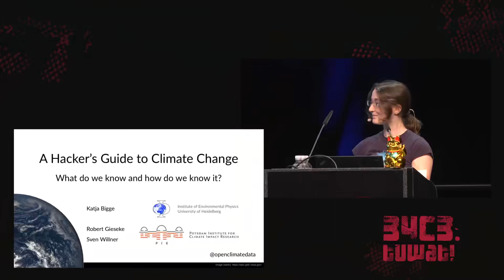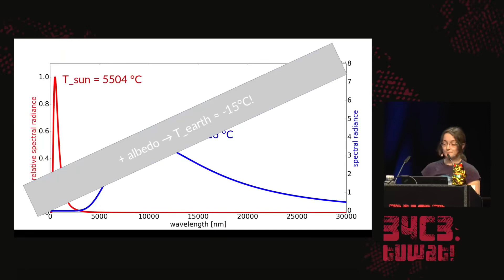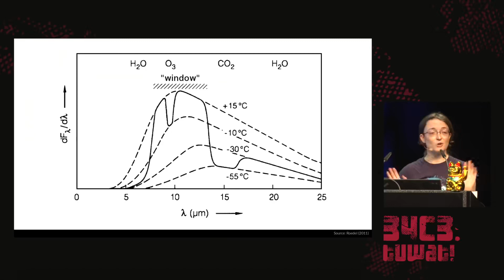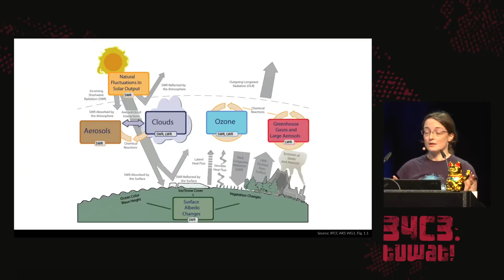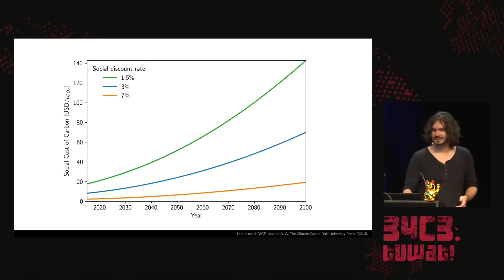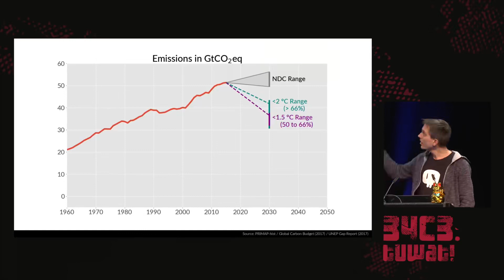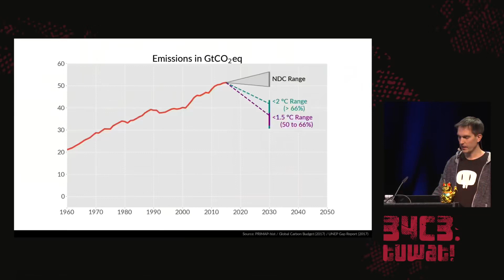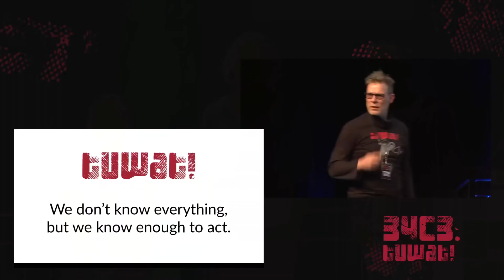34C3 2017 A hacker's guide to Climate Change What do we know and how do we know it deutsche Ub